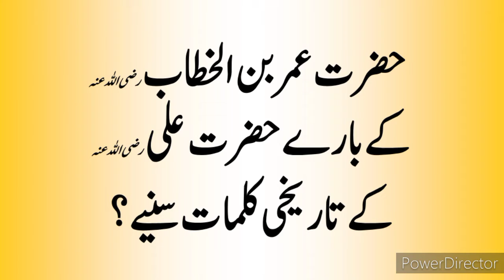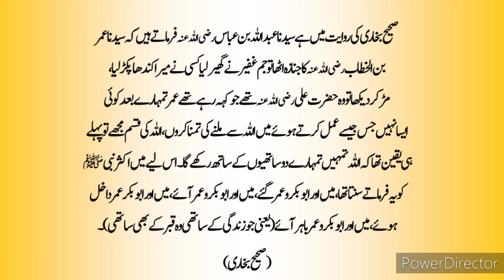Hazrat Umar Ke Mutaliq Hazrat Ali Ke Tareekhi Kalimat مناقب حضرت عمر بزبان حضرت علی شیر خدا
Hazrat Umar Ke Mutaliq Hazrat Ali Ke Tareekhi Kalimat
مناقب حضرت عمر بزبان حضرت علی شیر خدا